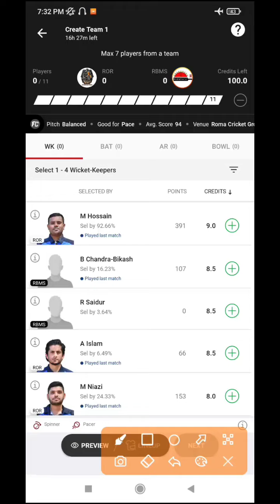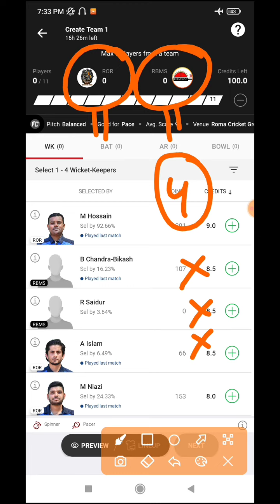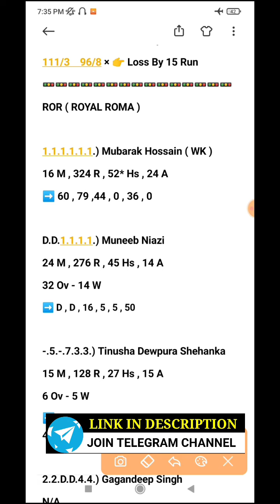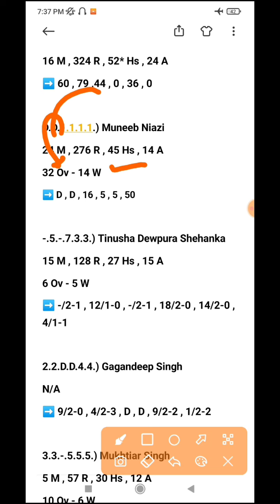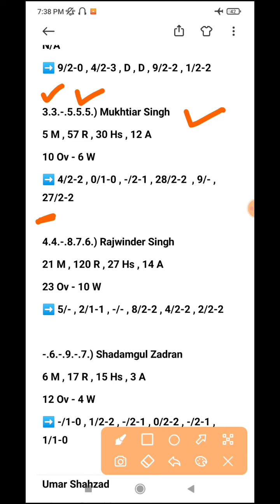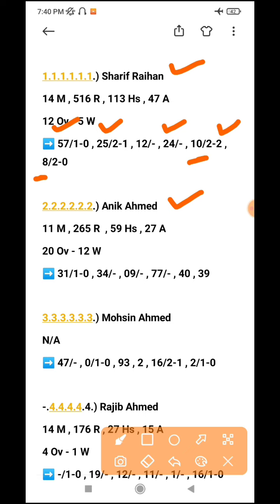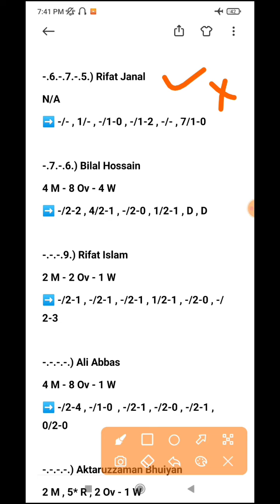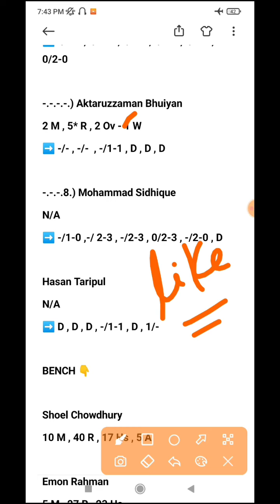ror vs rbms dream11 | ror vs rbms dream11 prediction | ror vs rbms team | ror vs rbms t10 | today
ROR vs RBMS ecs t10  match || ROR vs RBMS ecs t10  Dream 11 Team || mal vs hundream11 team 2022 Match Prediction

ROR vs RBMS , t10 dream11 team, t10 dream11 team today match,
bol Ven , bol . Ven, bol Ven t10, bol Ven
bol and Ven , ROR vs RBMS , bol v crd , ROR vs RBMS  player stats,
ROR vs RBMS full over bowler, player stats
RBMS vs ROR , RBMS vs ROR dream11, Ven bol ,
RBMS vs ROR dream11 prediction
ROR vs RBMS dream11 prediction

Ror vsrc, ROR vs RBMS Dream11 Team
ROR vs RBMS Dream11 Prediction, Ror vsrc